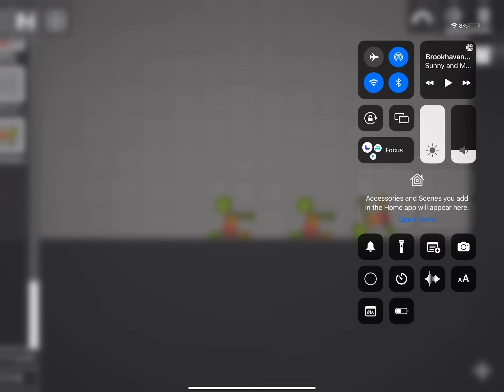HOW TO MAKE A RAINBOW DOG IN[MELON PLAYGROUND]